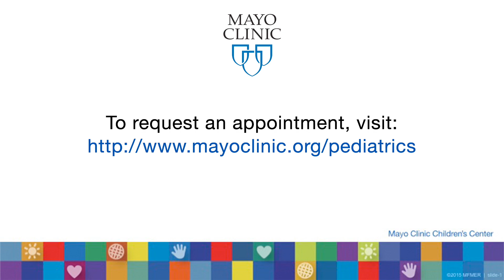Hypermobility-Mayo Clinic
Dr. Brad Landry from Mayo Clinic Children's Center discusses hypermobility and Ehlers-Danlos syndrome.